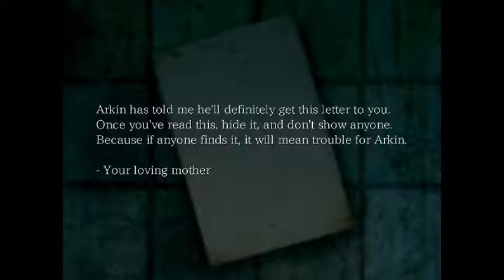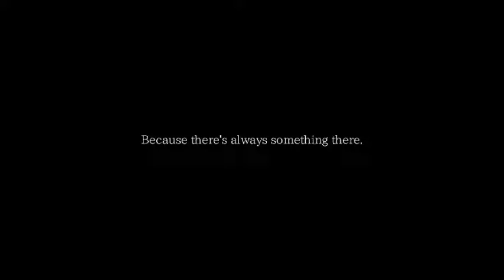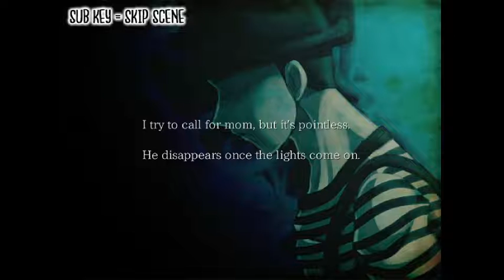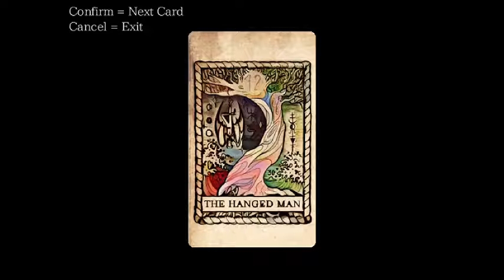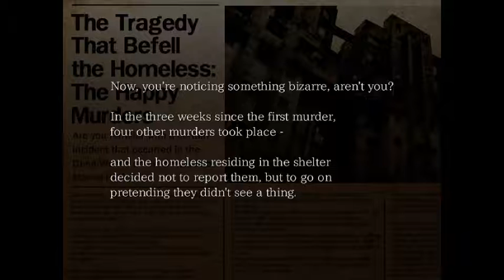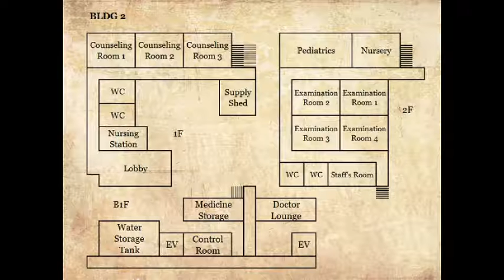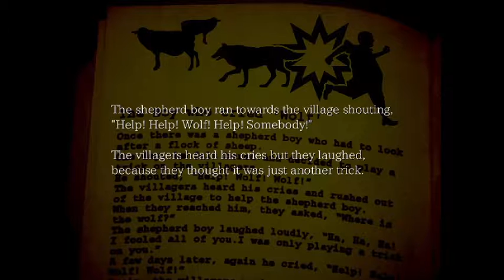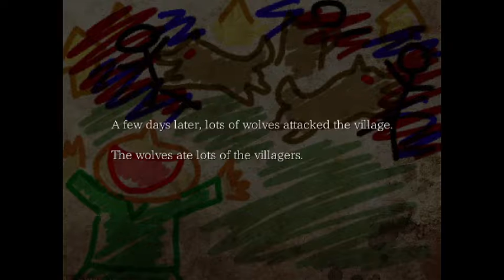The Hanged Man - Part 2 - Looping Landings And Sobbing Shadows